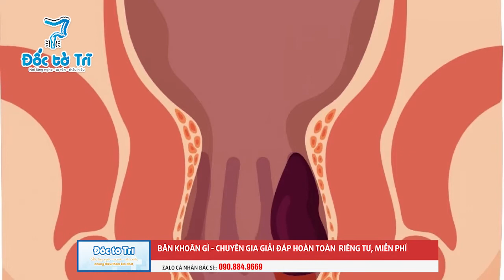ĐỐC TƠ TRĨ: GIÚP CHỒNG CHỮA TRĨ BẰNG BÀI THUỐC RƯỢU TỎI, KÍCH THÍCH LƯU THÔNG MÁU SIÊU ĐƠN GIẢN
Về nhà làm dâu được 2 năm thấy trong nhà lúc nào cũng có 1 bình rượu tỏi. Hỏi mẹ chồng mới biết bố chồng bị trĩ đã 2 năm nay. Trong nhà lúc nào cũng dự trữ sẵn 1 bình rượu tỏi. Nhờ bí quyết này mà ông sống chung với bệnh khỏe re, cũng chằng cần dùng đến viên thuốc Tây nào. Làm ngay clip này, hướng dẫn cho quý vị bà con nào mà đang khổ sở vì bệnh trĩ cũng xem.
Em đã tham khảo thông tin từ nhiều nguồn và được biết bài thuốc này không chỉ làm giảm bớt áp lực cho thành mạch trĩ mà còn kích thích lưu thông máu khi dùng theo đường miệng, chống ứ trệ máu ở khu vực hậu môn trực tràng, tiêu viêm, giảm sưng đau và hỗ trợ co búi trĩ 1 cách tự nhiên nữa. Cùng xem cách thực hiện đơn giản của nhà em nhé!
***Lưu ý: tác dụng của thuốc, phương pháp điều trị có thể thay đổi tùy theo tình trạng thể chất người bệnh.
▪️ PHÒNG CHẨN TRỊ Y HỌC CỔ TRUYỀN TÂM MINH ĐƯỜNG
Địa chỉ Hà Nội: 138 Khương Đình – Thanh Xuân – Hà Nội Giấy phép hoạt động: 595/SYT-GPHĐ
▪️ PHÒNG CHẨN TRỊ Y HỌC CỔ TRUYỀN AN DƯỢC Sài Gòn: 325/19 đường Bạch Đằng, phường 15, quận Bình Thạnh, TP. Hồ Chí Minh